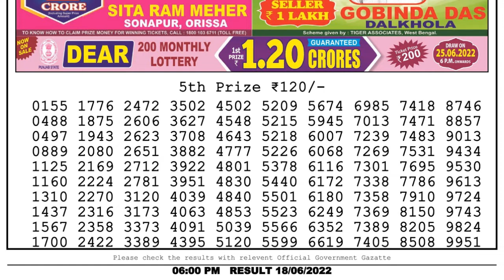Dear Lottery Sambad 6pm today 18.06.22 Nagaland State Lottery Result